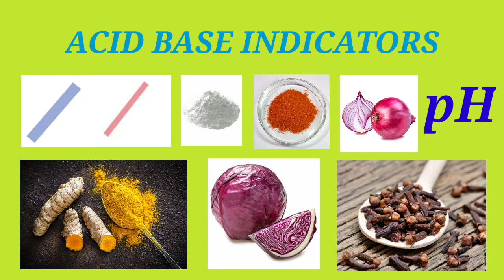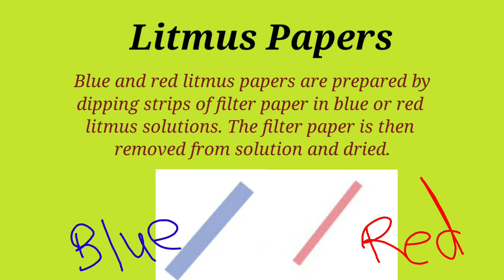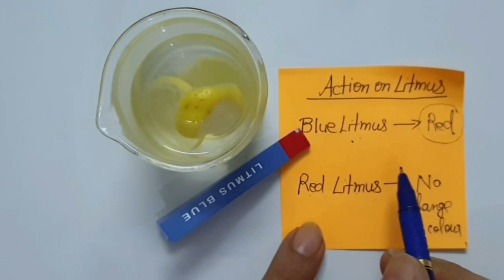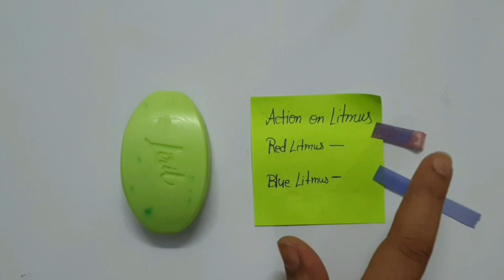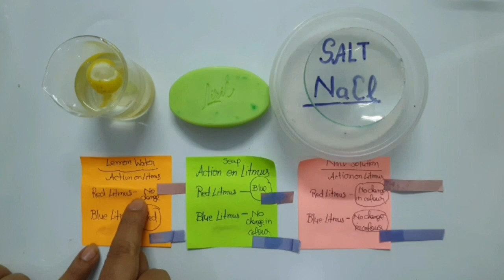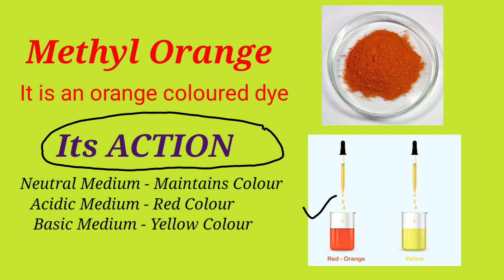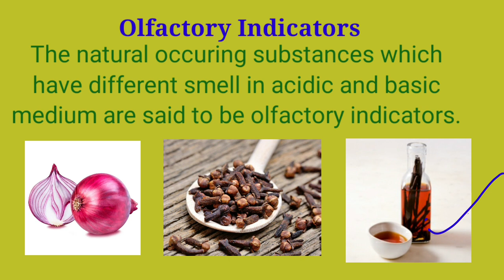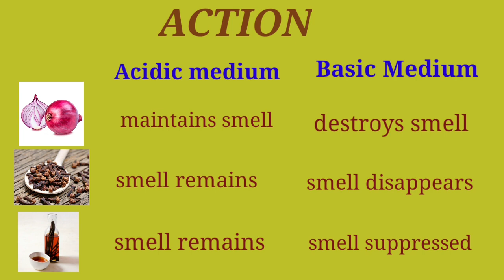Acid Base Indicators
This video is a complete package for the students to know about Acid Base Indicators in details. Definitions, origin, formation, examples, explaination, reason for change in colour of indicators. everything is available in this video
Watch & Learn
Thanks
Inderpreet Kaur
Ordinary Teacher (Angle of a Chemist)